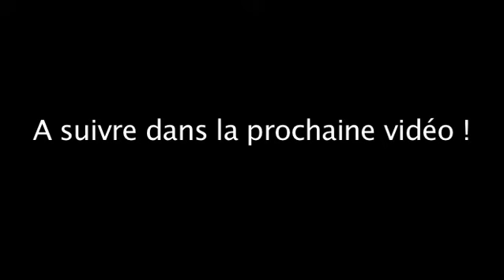Tekken 3 - Episode 2 : Bruce Law à la rescousse ! - Mode Arcade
NOUS FAISONS D'AVANCE DES EXCUSES À TOUS LES GENS DU SUD QUI REGARDENT CETTE VIDÉO ! Et voici donc la suite de la série sur Tekken 3, avec Le Malchanceux et Kailler (qui a un peu forcé sur la drogue je crois !). La malédiction de la toupie est (hélas) toujours présente chez Jin, mais il a un sérieux concurrent : Bruce Law... Il y a mêmes des blagues nulles : cette vidéo a tout pour être parfaite ;-) !
Au fait, ça se passe bien la rentrée ? Oui oui je sais, je suis qu'un gros enfoiré de trolleur !